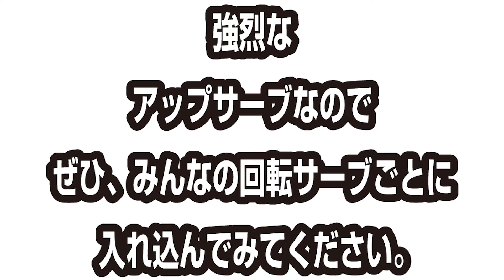最もドライブサーブがかかるコツ（アップサーブ編）【卓球知恵袋】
WRMのぐっちぃです。上回転のアップサーブがかかる方法が知りたい方必見！！（ドライブサーブという名前です。）普通にやったら勝てない時に、相手のレシーブの待ちを半分に意識をさせることができるサーブになります。ぐっちぃが普段使ってるやり方を公開させてもらいました！！

試合をして頂いた方々
動画の方の出演に協力していただき、ありがとうございました。